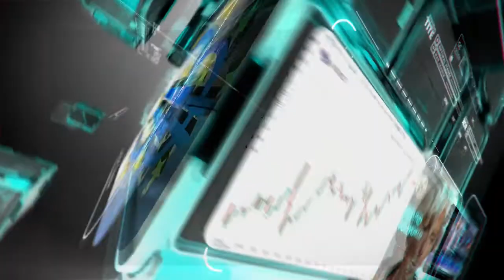التحليل اليومي للأسواق العالمية 25 اغسطس 2020